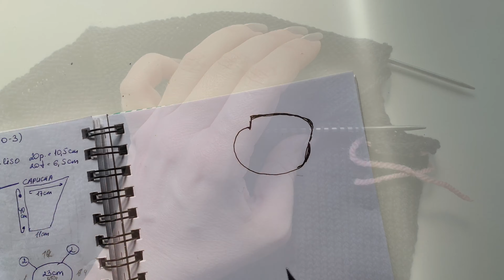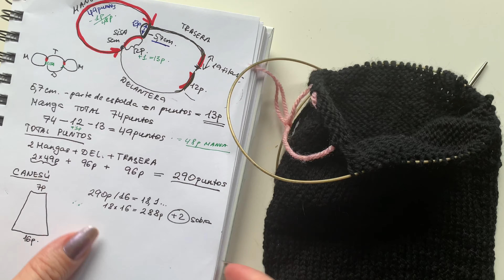Tejemos Jersey Lopapeysa II Parte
Bienvenida a II parte del video

Con lo que enseño podrás tejer y calcular para cualquier edad. No es jersey para principiantes hay que saber tejer, pero con esfuerzo se consigue todo. Hay muchos cálculos y detalles que explico en este parte del video, siguiendo cuales aprenderas tejer canesú y saber donde hacer disminuciones y etc

Descargar mi dibujo inicial de Lopapeysa ( en mi jersey esta modificado el parte final)